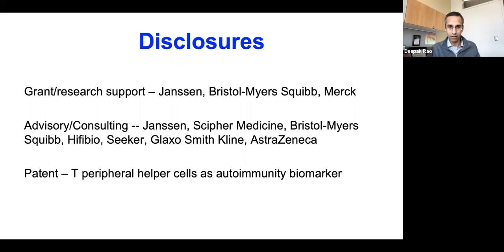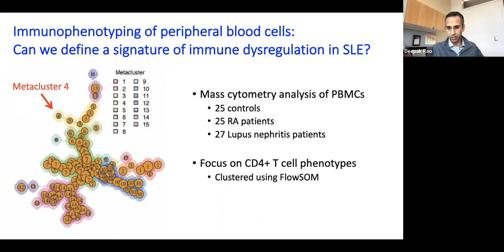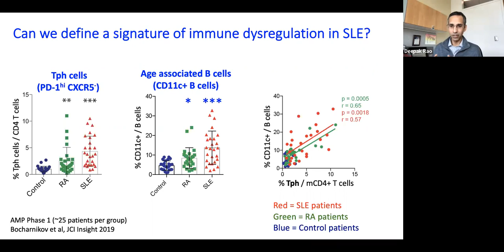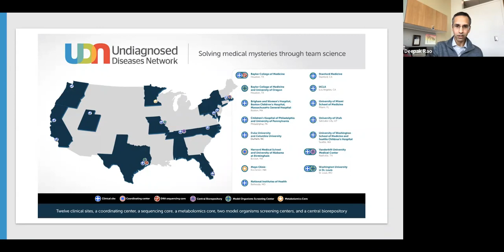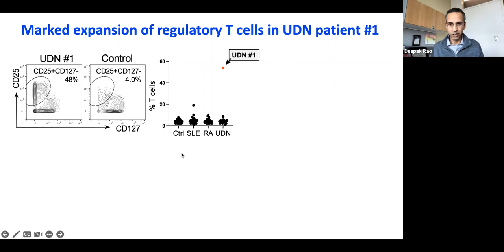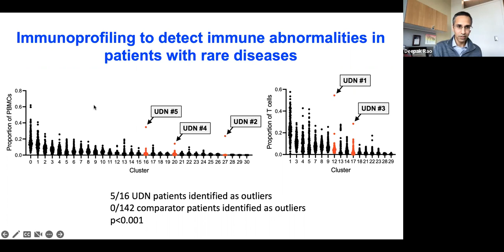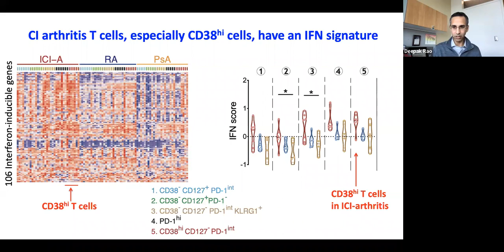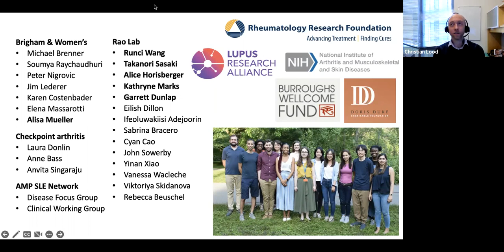UW Rheumatology Grand Rounds - Deepak Rao, 2/14/2023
Speaker: Dr. Deepak Rao
Topic: Identifying pathologic lymphocytes in rheumatic diseases